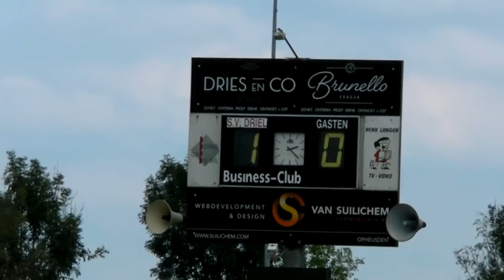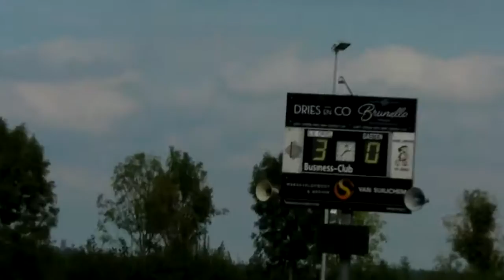Driel1 - MASV1 18-09-2016 doelpuntencompilatie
wedstrijd werd 3 minuten voor het eind gestaakt nadat de keeper van MASV bij uittrap hens maakte buiten de 16